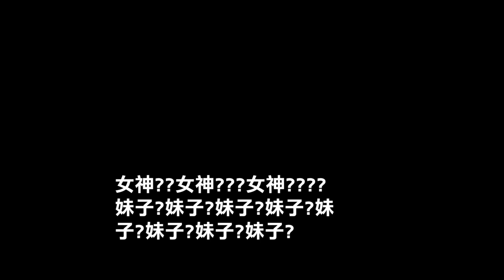頻道最大危機！套路堂姊的勁爆故事？小孩親爹是誰還不一定！【天菜小姐大談系列】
Damn！真的要嚇死～
趕緊把故事講完 高歌離席+嚴厲斥責